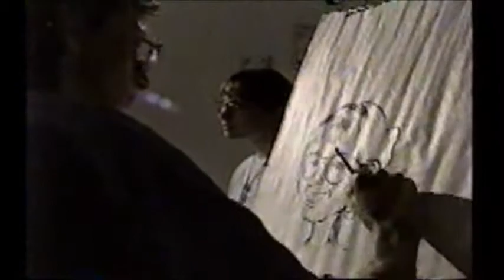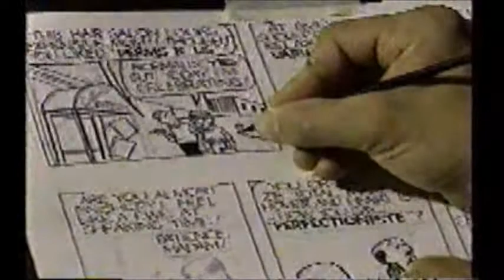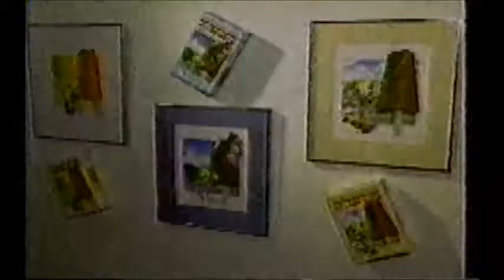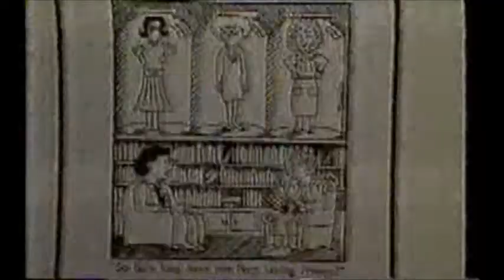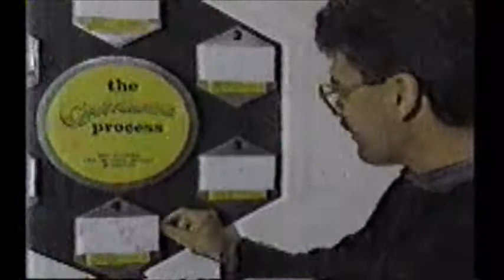Tom Thomson Art Gallery - Cartoonists At Work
The Tom Thomson Art Gallery in Owen Sound, Ontario, Canada had the opportunity of holding a showing of cartoon art in September of 1993. The grand opening was one of the better attended openings to that point in the gallery's history.

The brainchild of Owen Sound cartoonists Rachel Oliver and Wilf Van Dyk, the gallery got together with four other Grey-Bruce artists and compiled their show piece cartoons, as well as one display each explaining their individual process of cartooning.

Also involved in the show were Pat Callaghan and Dave Devlin, also of Owen Sound, Ken Thornburn of Tara and Jeff Wilson of Markdale.